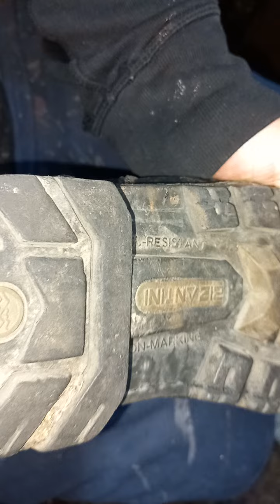cómo coser una bases de goma dura de trabajarlas